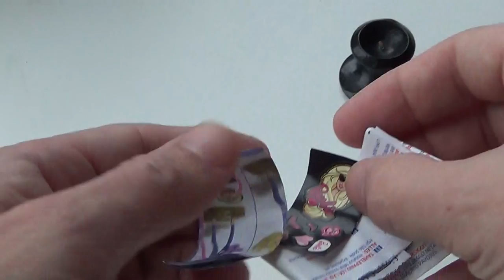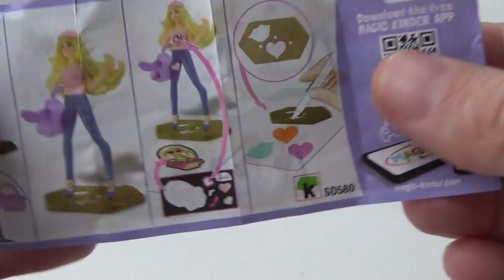Kinder СЮРПРИЗ Barbie